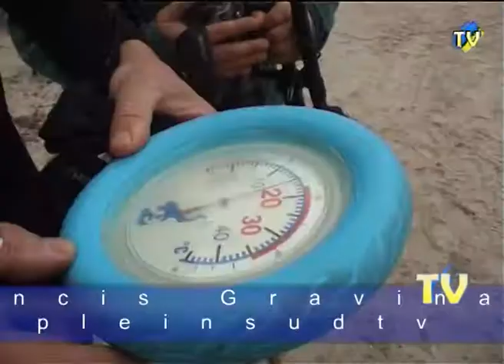bain du 1janvier 2009